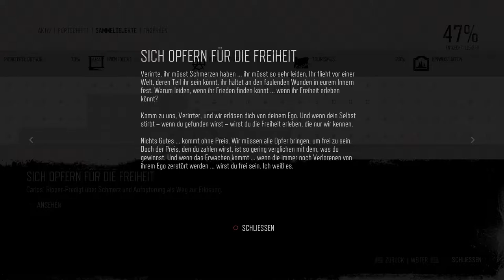[18+] Days Gone [Episode 70] Es war doch so klar!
Days Gone | Playstation 4 | Deutsch / German

Spiel: Days Gone
Konsole: Playstation 4
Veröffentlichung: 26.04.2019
Entwickler: Bend Studio
Herausgeber: Sony Interactive Entertainment
FSK / USK: 18

Ich spiele mit folgenden Einstellungen:
Sprache: Deutsch
Audio: Deutsch
Untertitel: Deutsch
Schwierigkeitsgrad: Normal